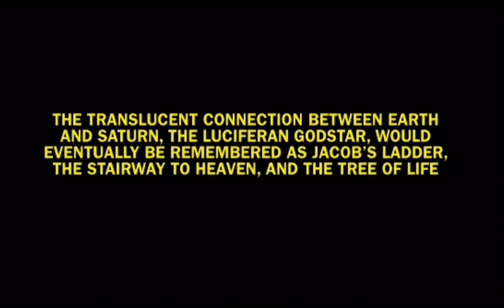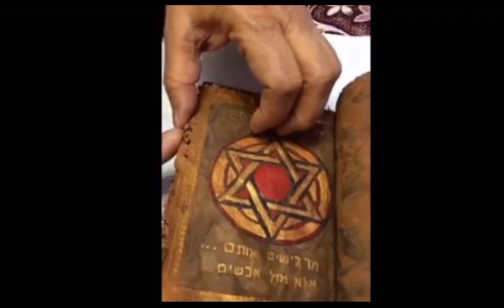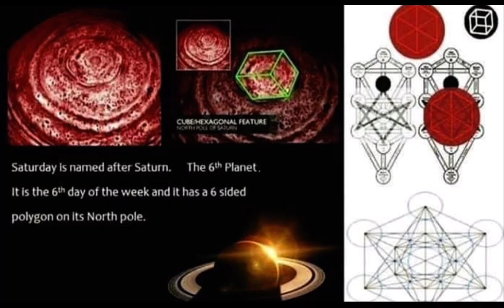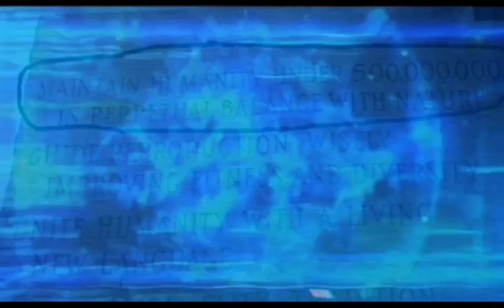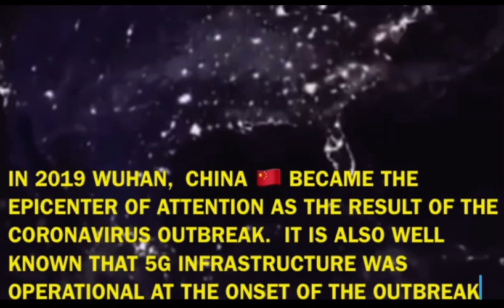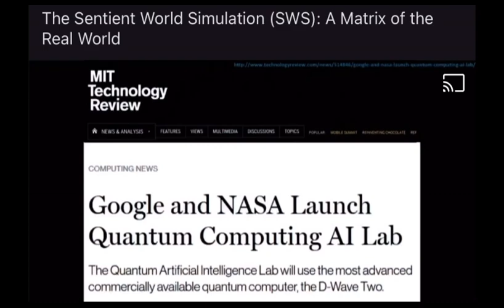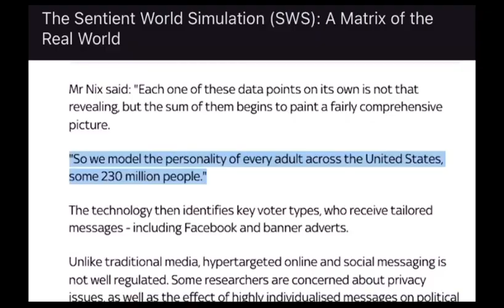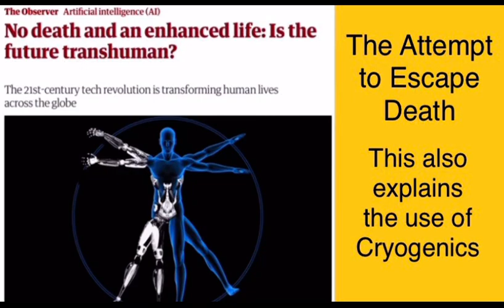Quantum Tunnels & The Devil’s Crusade -- Chapter: The Philosophers Stone via Alchemical Agendas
The DoD has developed a parallel to Earth, with billions of individual “nodes” to reflect every man, woman, and child this side of the dividing line between reality and AR. Called the Sentient World Simulation (SWS), it is a “synthetic mirror of the real world with automated continuous calibration with respect to current real-world information”, according to a concept paper for the project.
“SWS provides an environment for testing Psychological Operations (PSYOP),” the paper reads, so that military leaders can “develop and test multiple courses of action to anticipate and shape behaviors of adversaries, neutrals, and partners.” SWS also replicates financial institutions, utilities, media outlets, and street corner shops. By applying theories of economics and human psychology, its developers believe they can predict how individuals and mobs will respond to various stressors.

Modeling and simulation quickly becomes out of sync with new events, the emergence of new forces, and newly proposed theories. The goal of the Sentient World Simulation (SWS) is to build a synthetic mirror of the real world with automated continuous calibration with respect to current real-world information, such as major events, opinion polls, demographic statistics, economic reports, and shifts in trends. The ability of a synthetic model of the real world to sense, adapt, and react to real events distinguishes SWS from the traditional approach of constructing a simulation to illustrate a phenomena. Behaviors emerge in the SWS mirror world and are observed much as they are observed in the real world. Basing the synthetic world in theory in a manner that is unbiased to specific outcomes offers a unique environment in which to develop, test, and prove new perspectives.  SWS consists of components capable of capturing new events as they occur anywhere in the world, focus on any local area of the synthetic world offers sufficient detail. In other words, the set of models that make up the synthetic environment encompass the behavior of individuals, organizations, institutions, infrastructures and geographies while simultaneously capturing the trends emerging from the interaction among entities as well as between entities and the environment. The multi-granularity detail provides a means for inserting new models of any temporal and spatial scales, or for incorporating user-supplied data at any level of granularity. Therefore, SWS can be continuously enriched and refined as new information becomes available.
SWS consists of the following components:
• A synthetic environment that supports Effects Based Approach and a comprehensive representation of the real world at all levels of granularity in terms of a Political, Military, Economic, Social, Informational, and Infrastructure (PMESII) framework.
• A scalable means of integrating heterogeneous components across time and space granularities.
• Mechanisms that discover, gather, and incorporate new knowledge into the continuously running
synthetic environment.
• A single façade of user interfaces enabling information from all sources (simulation generated data, parameters for models, and data gathered from the real world) to be searched, viewed and modified in an ontology-aware manner.
• Integrated Development Environments (IDE)s for constructing and configuring new models or modifying existing models and then incorporating these changes into the continuously running synthetic world.
• A means to take excursions from any point in time in the synthetic world to focus on select regions of the world, leverage private user data, or to research specific theories by simplifying the types of models to employ in the excursion.

Operations
• The execution environment enables plans to be utilized in a scenario and decision making to be injected.
• Augmenting real-time information with near real-time and faster than real-time simulations allows RCC to develop and test multiple courses of action to anticipate and shape behaviors of adversaries, neutrals, and partners.
• SWS will provide the ability to develop and assess DIME campaigns.